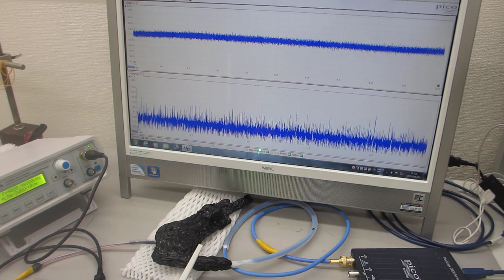メガヘルツの超音波発振制御プローブを製造する技術ーー基礎実験ーー（超音波システム研究所）